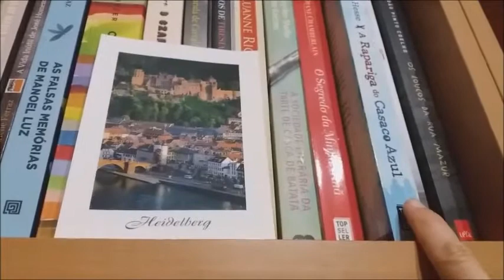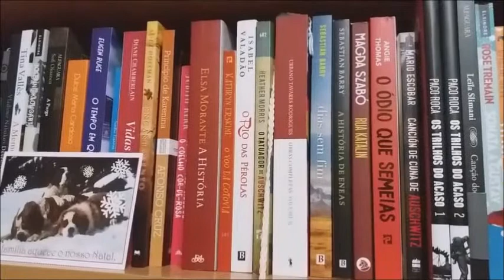2020 - resoluções + projectos + desafios + desabafo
Tal como o ano passado, decidi partilhar convosco aquilo que me vai na alma agora que 2020 já chegou. Falo sobre um pouco de tudo relacionado com a minha vida livrólica e este meu cantinho. A parte final está algo melodramática, admito, mas tudo o que disse é sincero e era aquilo que me ia na alma naquele momento!